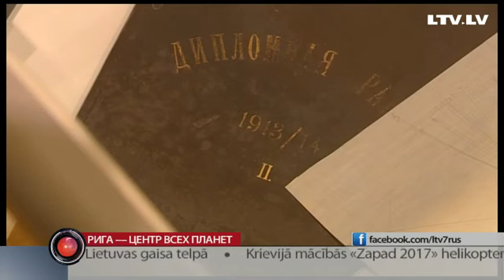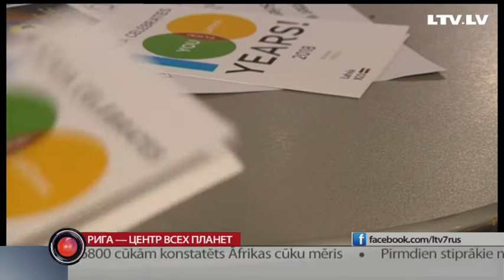Рига — центр всех планет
На этой неделе столица Латвии стала центром космической науки. Здесь проходит Европейский конгресс планетарных наук. В Ригу приехали более 800 ученых, с докладами о последних открытиях. Но и Латвии есть, что показать. Тем более, что изучением космоса в нашей стране начали заниматься еще до того, как это стало трендом. Галина Солодовник расскажет, почему космос — наш.